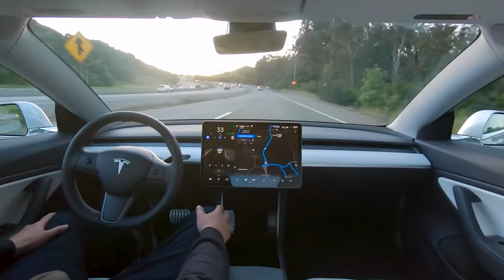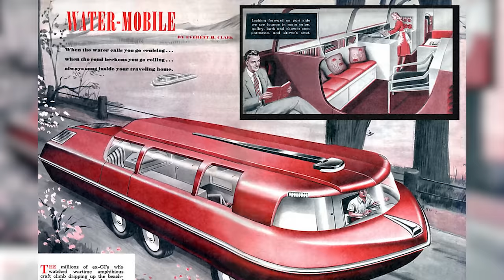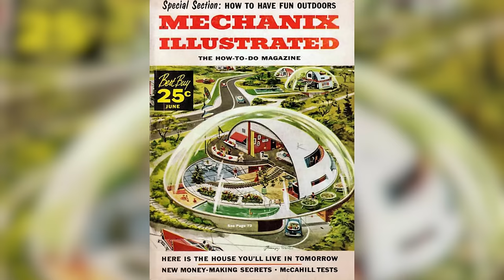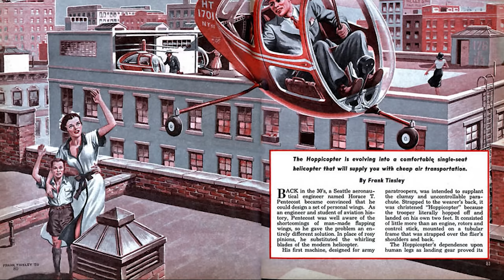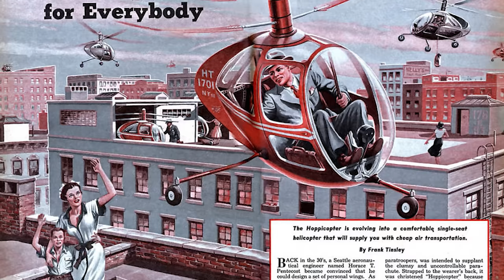The Future that never was: 50s Retro Futurism.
UltraFuture 🎦 FILMING EQUIPMENT WE USE: 🎦
Green screen